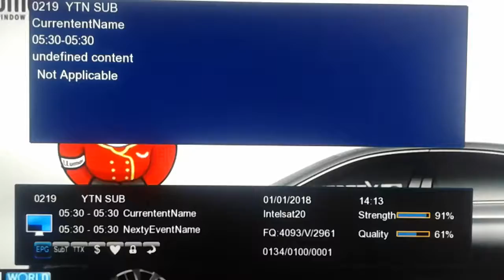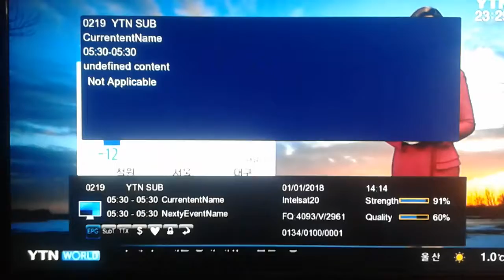YTN SUB INTELSAT20 FREE TO AIR NEW UPDATES